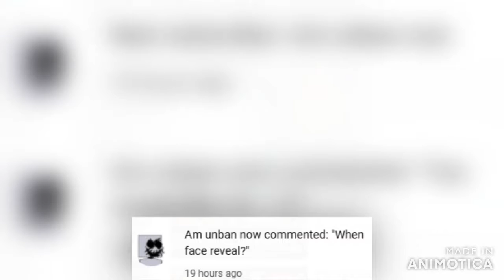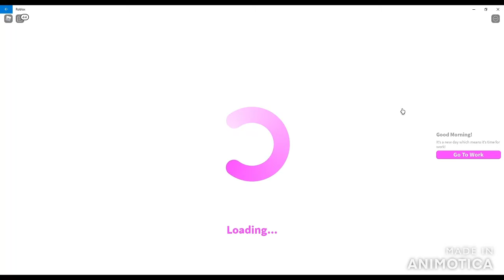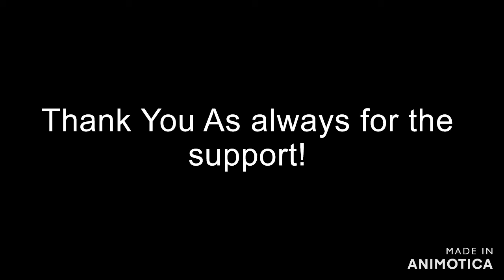PLAYING BLOXBURG FOR THE FIRST TIME?! (in forvever) Roblox